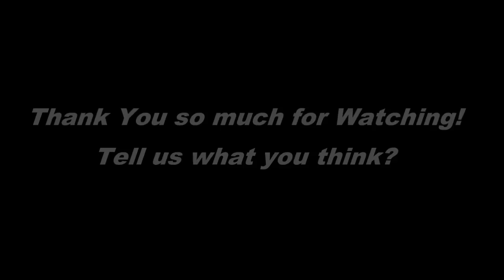Todos los vaqueros que se van a llevar este año están en ESTA tienda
Nos (re)chiflan los vaqueros. Son el básico imprescindible por excelencia, el niño bonito de nuestro armario y, también, esa prenda comodín que sabes que -te la pongas como te la pongas y la combines ...